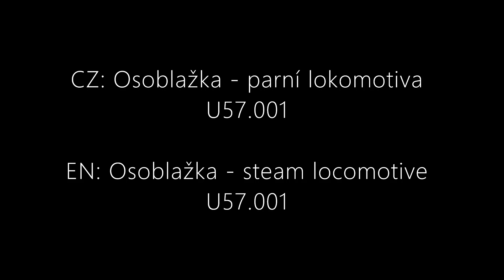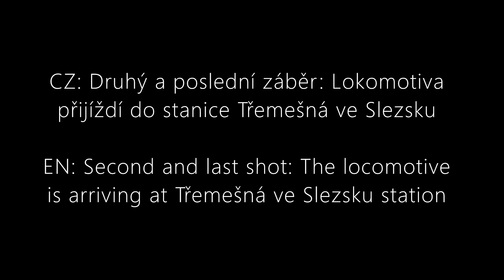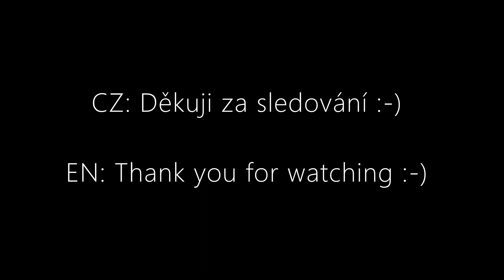Novoroční speciál | Osoblažka - parní lokomotiva U57.001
CZ: Dne 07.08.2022 si můj strejda jel natočit parní lokomotivu U57.001 ''Malý Štokr'', která se mi ze všech osoblažských lokomotiv líbí ze všech nejvíce. Na Osoblažce jak se říká místní úzkorozchodné trati z Třemešné ve Slezsku do Osoblahy jezdí ještě dopravce České dráhy, ale ten má k dispozici dvě lokomotivy ř. 705.9, které ale nejezdí kvůli směrnici ECM. A tak je pravidelně už od 6/2022 zavedena NAD.

EN: On 07/08/2022, my uncle went to film steam locomotive U57.001 "Malý Štokr", which I like the most out of all osoblažka's locomotives. On Osoblažka, as it is called, the local narrow-gauge line from Třemešná ve Slezsku to Osoblaha, the carrier Česká dráhy still runs, but it has two 705.9 locomotives at its disposal, which do not run due to the ECM directive. And so the replacement bus service has been introduced regularly since 6/2022.